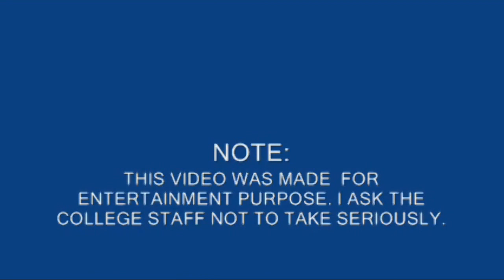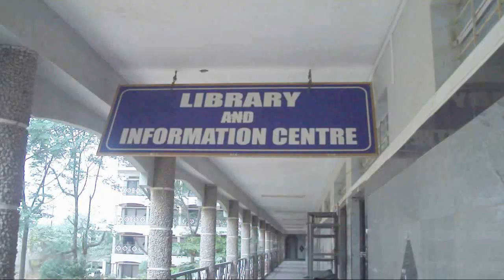animation 2011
Hi friends...dis is my new vfx video, using dobby character...Video was shot using Fujifilm HD AX150 digital camera, and was tracked nd animation was added...Hope u like it..plz comment.